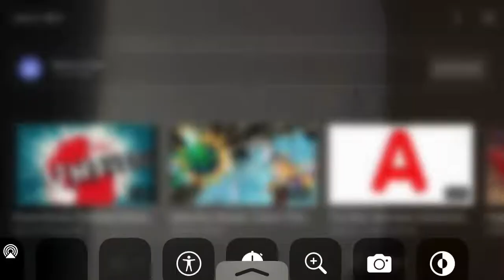February 20, 2022